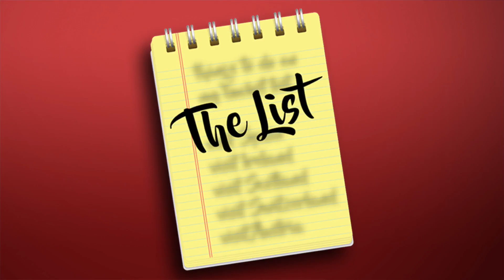The List: Things Pat is looking forward to once Illinois opens up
A list of things Pat Tomasulo is looking forward to once the state opens back up.